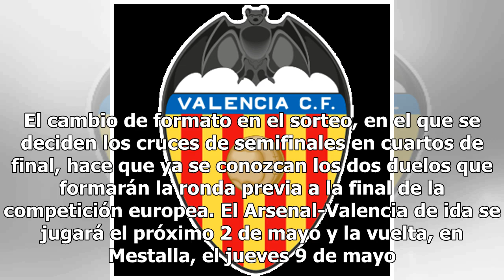Así quedan las atractivas semifinales de la Europa League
Las semifinales de la Europa League ya están aquí. El cambio de formato en el sorteo, en el que se deciden los cruces de semifinales en cuartos de final, hace que ya se conozcan los dos duelos que formarán la ronda previa a la final de la competición europea. El Arsenal-Valencia de ida se jugará el ...